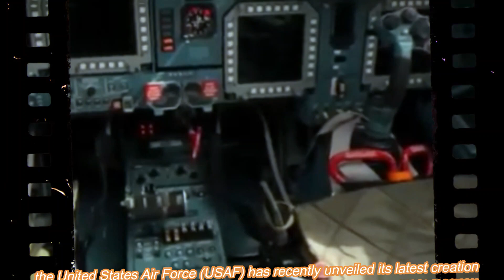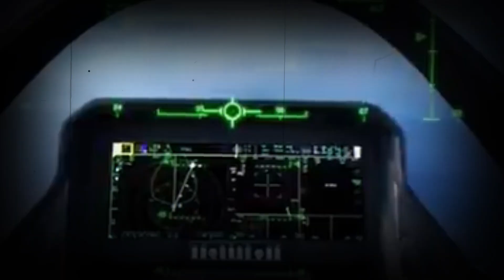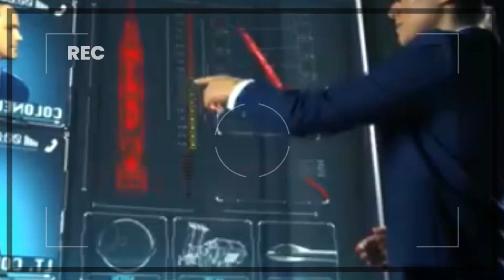USAF! Unveiling the World's Most Advanced Fighter Jet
In a significant development, the United States Air Force (USAF) has recently unveiled its latest creation, a cutting-edge fighter jet that is being touted as the most advanced in the world. This groundbreaking aircraft represents a leap forward in technology and capabilities, solidifying the USAF's position at the forefront of aerospace innovation. The unveiling of this fighter jet marks a crucial milestone in the ongoing evolution of military aviation.
Since the early days of aviation, fighter jets have been an integral component of modern military forces. Over the decades, these aircraft have undergone remarkable transformations, incorporating advancements in aerodynamics, propulsion systems, avionics, and weaponry. The USAF, as a leader in military aviation, has consistently pushed the boundaries of what's possible, consistently striving to maintain air superiority in an ever-changing global landscape.
The latest addition to the USAF's arsenal represents a culmination of years of research, development, and engineering expertise. While the exact specifications of the aircraft are classified, initial reports suggest that it boasts unparalleled speed, stealth, maneuverability, and advanced sensor systems. These capabilities are expected to provide the USAF with a significant advantage in both air-to-air and air-to-ground operations.
One of the standout features of the new fighter jet is its stealth capabilities. Leveraging state-of-the-art materials and design techniques, the aircraft has a reduced radar cross-section, making it difficult for enemy radar systems to detect and track. Additionally, the jet is equipped with an array of cutting-edge sensors and avionics, enabling enhanced situational awareness and communication with other friendly assets.
The aircraft's agility and maneuverability are unmatched, allowing it to outmaneuver potential adversaries in dogfights and dynamic combat scenarios. Advanced thrust vectoring technology further enhances its ability to perform complex aerial maneuvers, giving pilots an edge in high-stress situations.
Complementing its advanced capabilities, the fighter jet is armed with a diverse array of precision-guided munitions, missiles, and cannons. This broad range of weaponry ensures that the aircraft can excel in a variety of mission profiles, from air superiority and close air support to strike missions deep within contested territories.
The introduction of this state-of-the-art fighter jet has global implications, potentially reshaping the power dynamics and strategies of modern warfare. As other nations respond to this development, there could be an increased focus on the development of countermeasures and new technologies, further accelerating the pace of innovation in military aviation.
The unveiling of the USAF's latest fighter jet represents a remarkable achievement in aerospace engineering and technology. By pushing the boundaries of what is possible, the USAF continues to demonstrate its commitment to maintaining a technological edge in military capabilities. As this new fighter jet enters service and takes its place in the skies, it not only marks a milestone for the USAF but also heralds a new era of advanced air warfare.